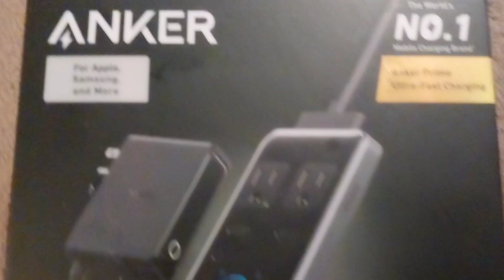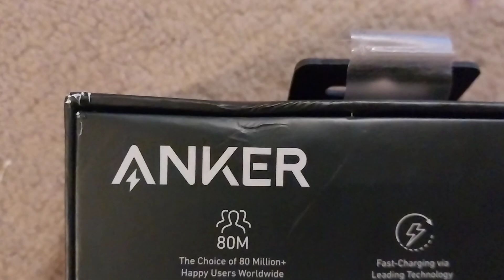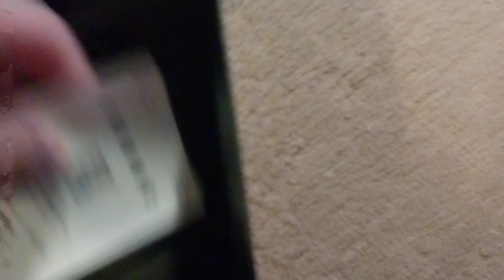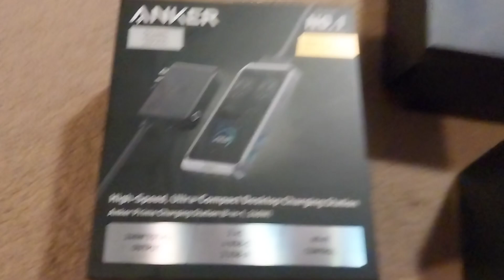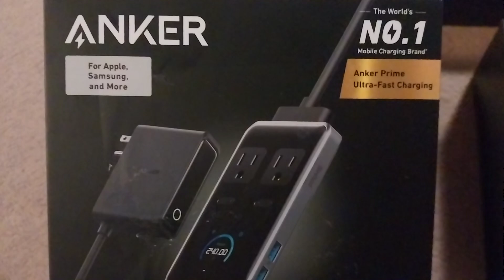Anker Prime Ultra Fast Charging (Unboxing) Amazon My Ass